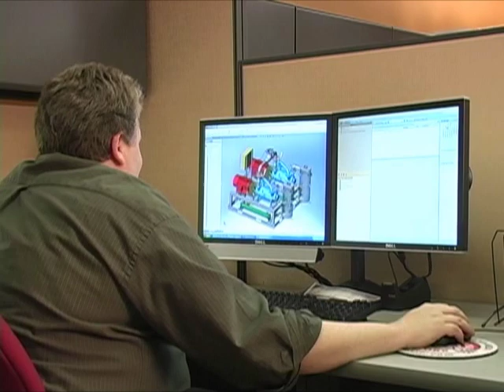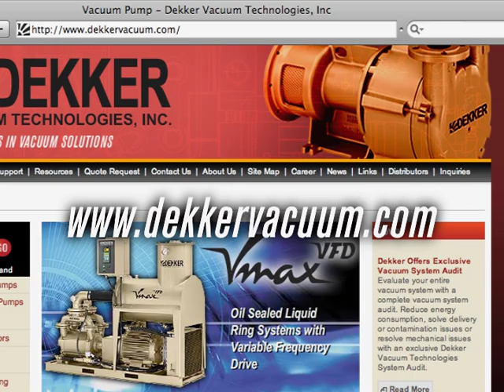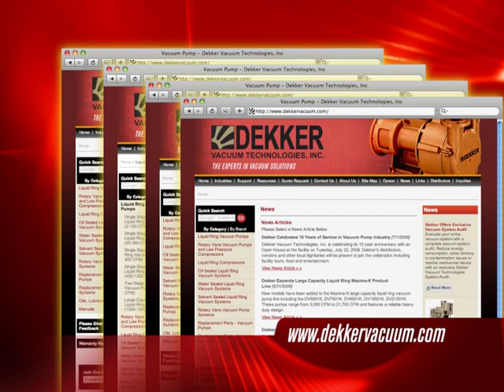Dekker Vacuum Trade Show Video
Title: "Trade Show Video"
Client: Dekker Vacuum
Production Company: Firevine, Inc.
Production Date: 2008
Duration: 07:55:00

This video includes:
1 Professional Camera
On Location Production
Custom Graphics
Voice Over Talent
Original Score